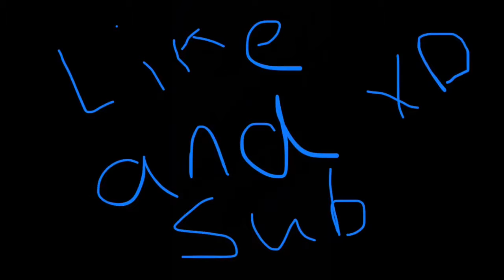This Video Took Me 2 Days To Make